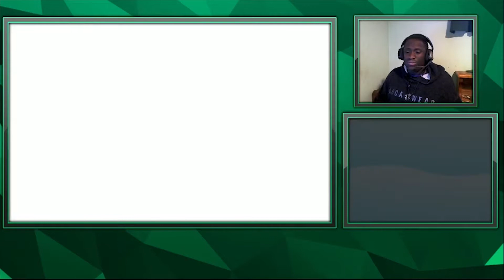[Sun/Moon} {VGC 2017} Vs Mr. Dr. VGC PHD Game 1 {Best of 3}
My Social Stuff:
Vine:Sketchy_Smeargle
Poke Amibo: Sketchy Smeargle
Vine: Sketchy Smeargle
Ask.FM: ask.fm/BadassgamingKat
Miiverse: KaoruKagomura
Kik: Sketchy_Smeargle